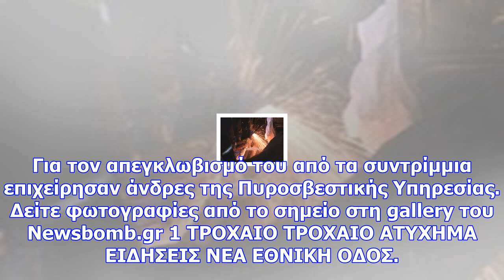Τρομακτικό τροχαίο στην εθνική οδό κορίνθου – τριπόλεως (προσοχη – σκληρεσ εικονεσ)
Νewsbomb Φωτογραφίες: 6 Σοβαρό τροχαίο σημειώθηκε το βράδυ της Δευτέρας (13/11/2017) στην Εθνική Οδό...